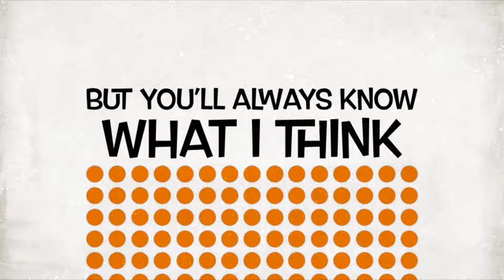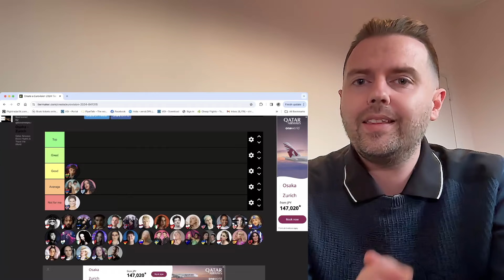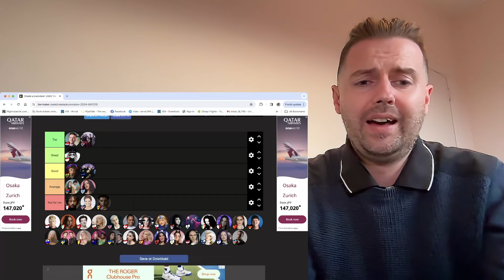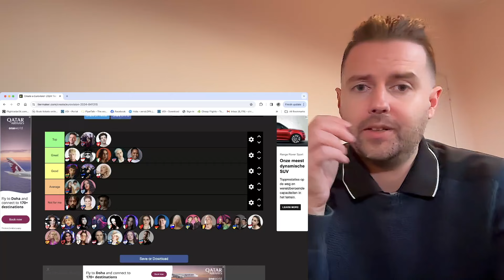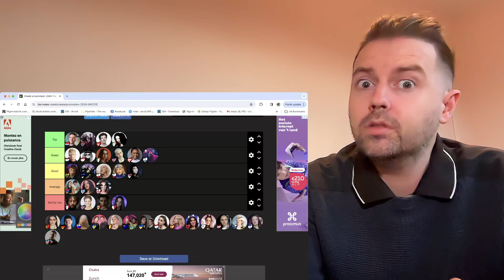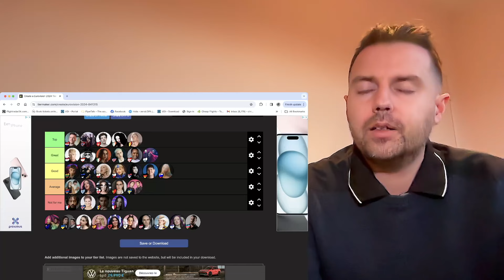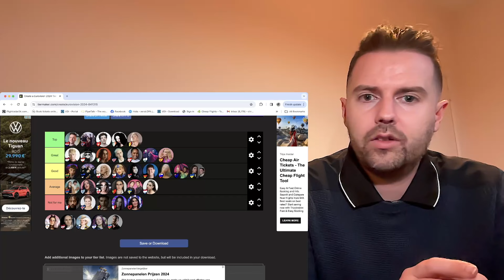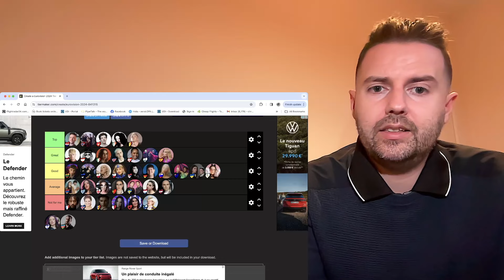My Eurovision 2024 Tier List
My Eurovision 2024 tier list at the minute. I expect changes!

Also, apologies, I accidentally misgendered Nemo - I will get better at this.

For more content see some reactions to this years' songs on my channel, and let me know your own tops. I realise I am not representative of a typical Eurovision fan :)

00:00 - Channel Intro
01:00 - Video Intro
02:00 - Armenia
03:40 - Greece
04:43 - Lithuania
05:38 - Iceland
06:25 - Austria
07:12 - France
08:06 - Estonia
09:15 - Moldova
09:56 - Croatia
10:58 - Norway
11:47 - Netherlands
13:08 - Italy
14:05 - Switzerland
15:05 - Poland
16:22 - UK
17:17 - Denmark
18:01 - Georgia
18:42 - Czech Republic
19:22 - Serbia
20:08 - San Mariino
20:46 - Ireland
22:03 - Malta
22:39 - Portugal
23:24 - Germany
24:10 - Slovenia
25:22 - Sweden
25:58 - Belgium
27:47 - Australia
29:26 - Ukraine
30:13 - Luxembourg
31:07 - Spain
32:31 - Albania
33:42 - Cyprus
34:51 - Latvia
36:05 - Finland
36:49 - Final List
39:50 - Outro